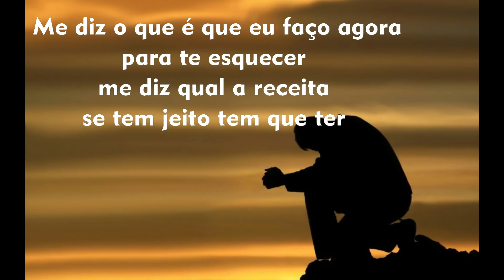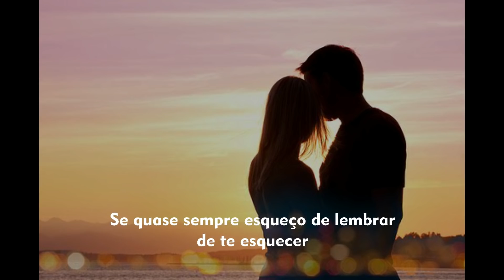🎼Música Sertaneja. Como Te Esquecer. Composição de Sandro Lima. Disponível para o seu repertório.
Seja bem-vindo ao maior canal de músicas autorais do Brasil.
Link do whatsapp para liberações.
ESTE CANAL E VOLTADO PARA OUVINTES QUE APRECIAM UMA BOA MÚSICA, PRODUTORES MUSICAIS E ARTISTAS QUE VISLUMBRAM ENCONTRAR A SUA MÚSICA DE TRABALHO.
SELECIONE A SUA E BOA SORTE !